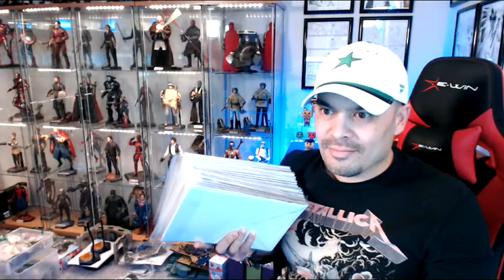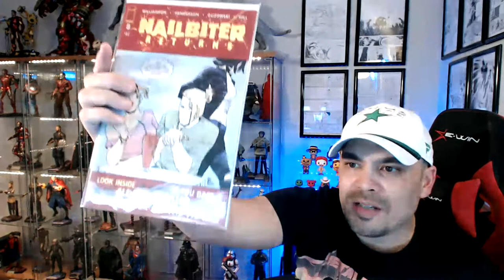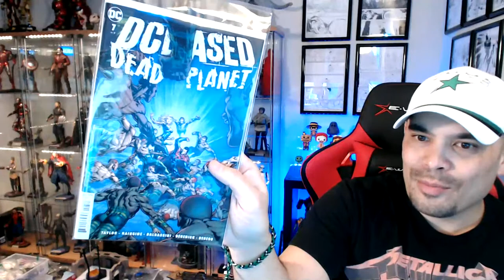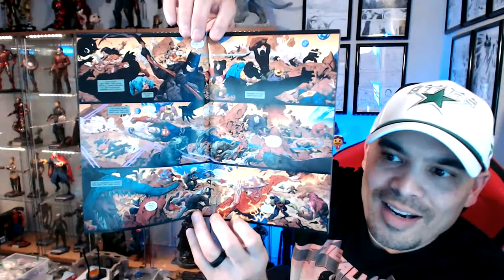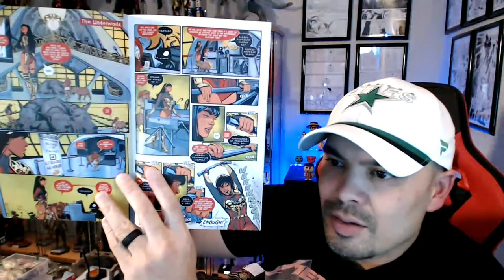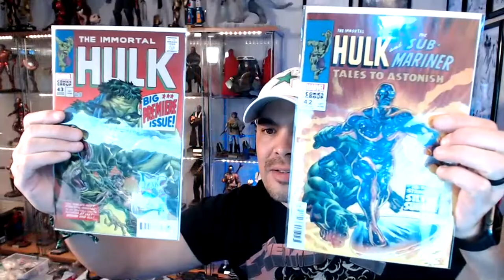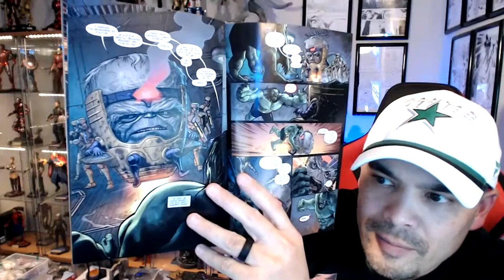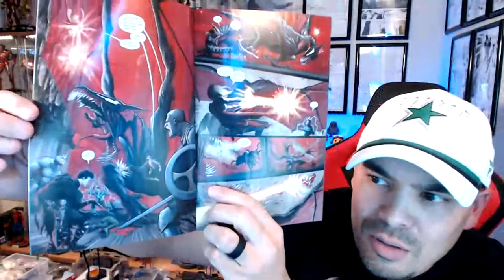LIVE COMIC BOOK HAUL!! NOW WITH LESS GLITCHES (HOPEFULLY...)!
Comic Book Discussion